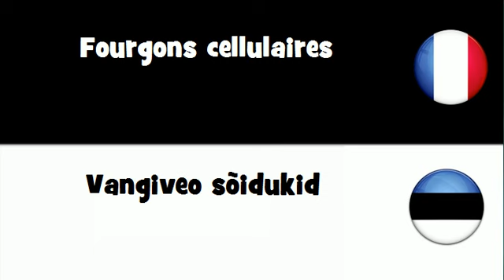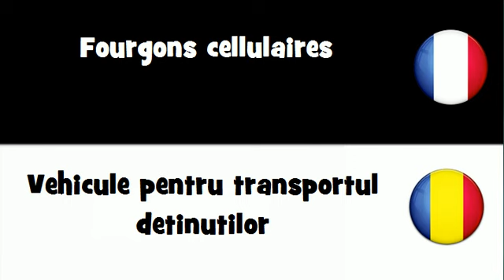VOCABULAIRE EN 20 LANGUES = Fourgons cellulaires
frenchwithvincent VOCABULAIRE EN 20 LANGUES = Fourgons cellulaires